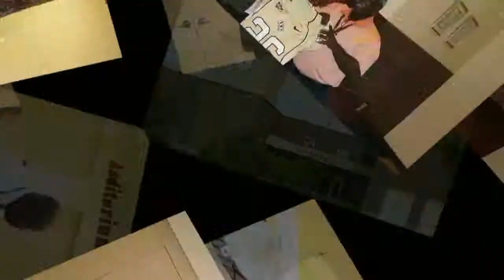Alumni Carvers Bay and future NFL Player Clayton Geathers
2010 Alumni Carvers Bay and future NFL Player Clayton Geathers speaks to students.  Film by Mr. Dane Sorensen.